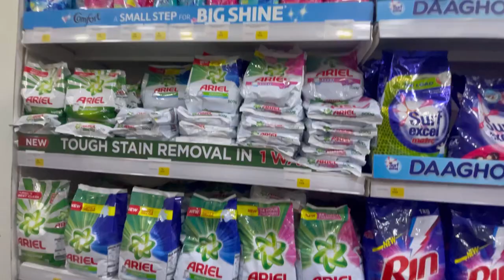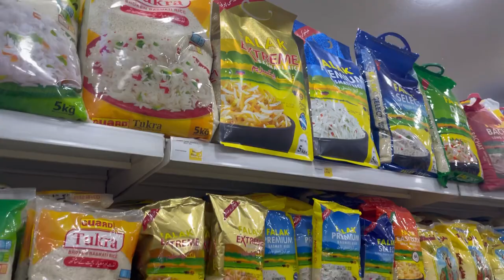GROCERY SHOPPING 🛒 / AT JUNAIDI SUPER MART / VLOG 60 @Heerkeduniya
Keep supporting me so I can continue to provide new content each Day & Week !!!